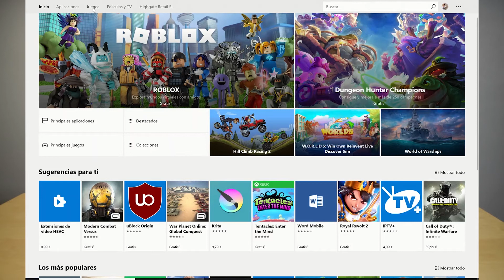Nory's Scape | El juego más divertido compatible con Windows Ink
Os enseñamos uno de los juegos más divertidos en la Microsoft Store compatible con la utilización del lápiz, es decir, con Windows Ink. De una forma muy original llevaremos a nuestro protagonista a lo largo de diferentes niveles escapando de una malvada bruja.